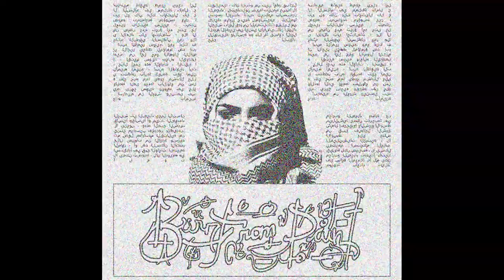"MEKTOUB" hamza & khali type beat (prod. @tsukii!)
SAMPLE BY @lilchick781
"MEKTOUB" hamza & yvnnis type beat (prod. @tsukii!)
bpm : 120
2 prods achetées, 1 offerte!